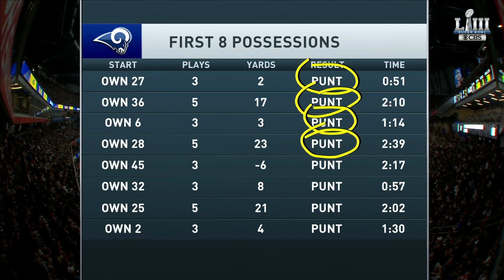Super Bowl LIII: New England Patriots vs. Los Angeles Rams | FULL GAME